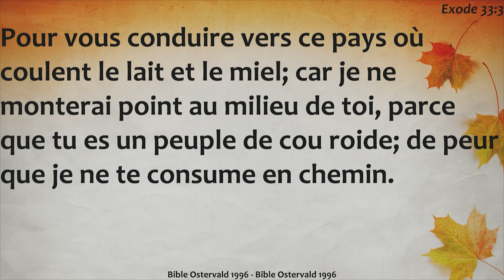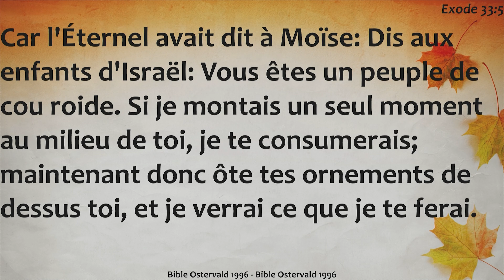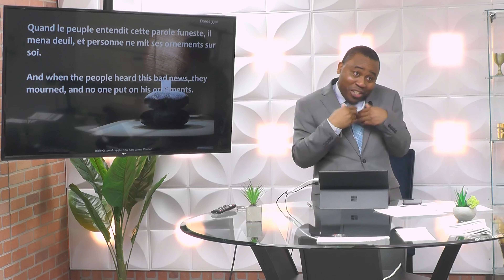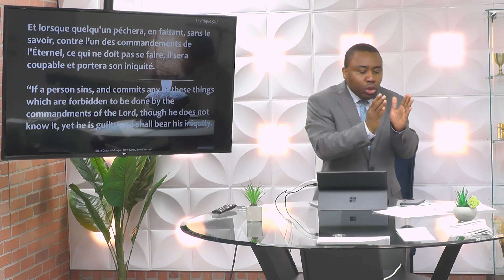sais-tu que tes ornements rappellent à l’Éternel le veau de fonte?